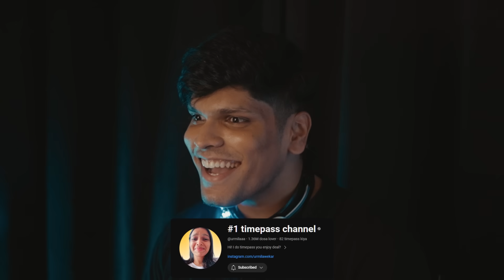Magic Voice Changer (WORKS!)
Just Kidding April Fool Banaya 😁😁😁

Today I introduce to the World A.V.A.Z which is Automatic Magic Voice Changer that I have been working on since 1 Year. This can clone anybody's voice including your favourite Youtubers like @triggeredinsaan ,@CarryMinati ,@urmilaaa ,@TotalGaming093 @NeonMan  or any voice mimicry. Hope you enjoy this futuristic gadget. This gadget works on battery and is crazy. This can record voice and clone it in hindi. I am a mimicry artist and this is my gift to the world. The most futuristic tech gadget. Thanks!